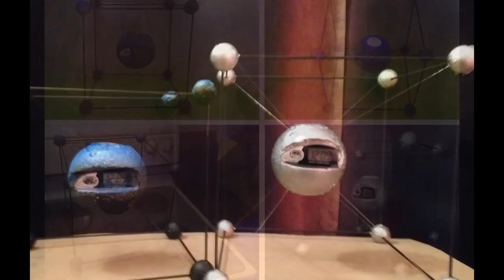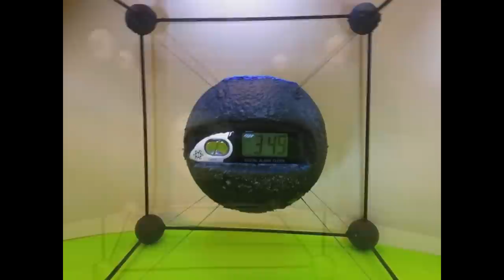The Atomic Clock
The Atomic Clock. I make these. There symbolic to the universe, and down to the atomic scale. Its what we are made of. right down to the core, we are held in place by a bond of magnetic gravitational forces. And you've got an infinite amount at your disposal so go build a cure for everything. Make what ever you desire, Its an atom... Learn to love it. They're everywhere.

The world needs unification. Give a guy a turn. Make one person in charge for a day. Make this person be selected at random. A person who holds the gift of love, not hate. If we can move forward in life, I suggest unity. Total unity. Hug. Shake hands and love one another right now!!! So lets pick someone from anywhere on the globe, and give total charge control to the entire Earth for this day, and then we do this same thing again for tomorrow. - BRIAN MEGLEY